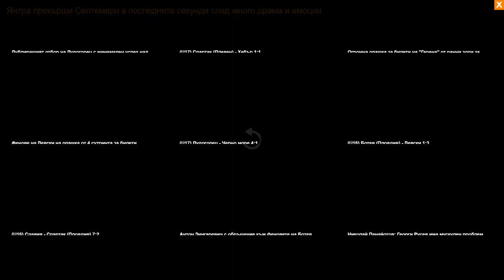Янтра - Септември 3-2 репортаж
Янтра (Габрово) победи лидера във Втора лига Септември (София) с 3:2 в страхотен мач. С това приключи и перфектната серия на „виненочервените“ столичани от пет победи в пет мача.